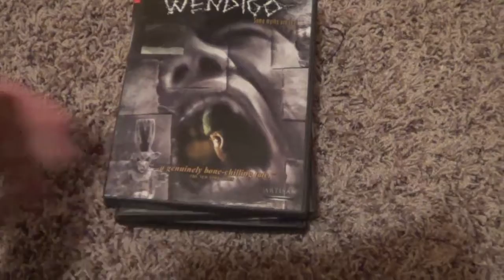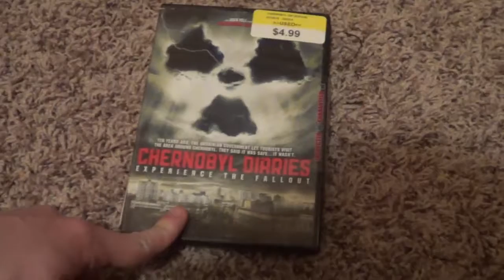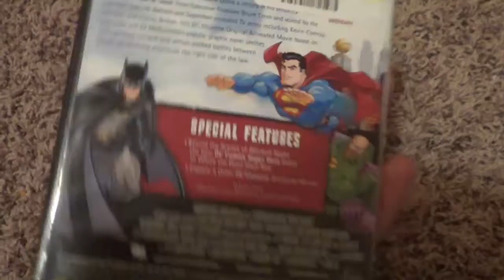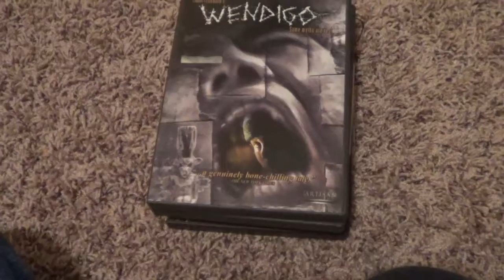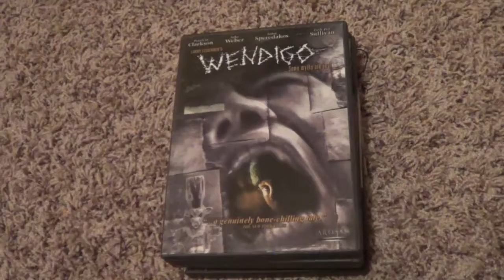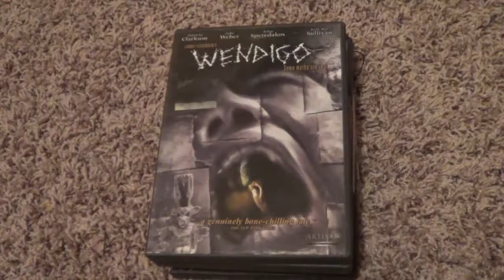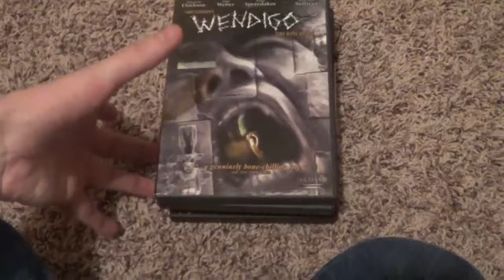DVD & BLUE-RAY HAUL (5/12/15)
New Movie Collection Update!